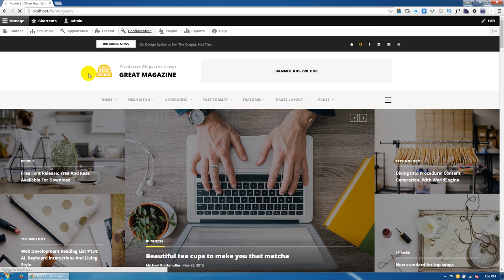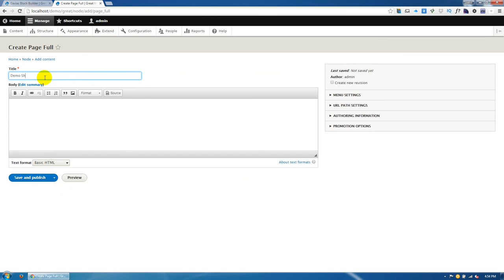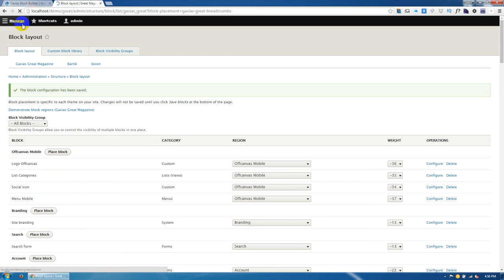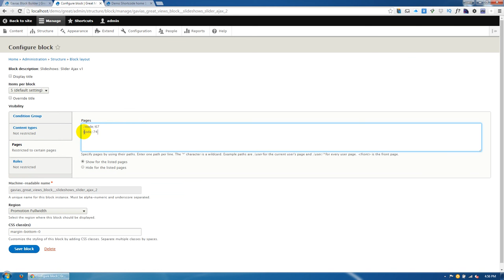Using shortcode of gavias block builder (great theme)